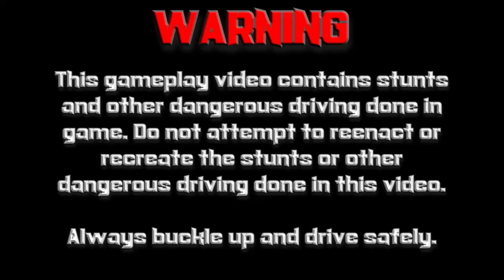Burnout 2: Point of Impact (GCN) | Custom Muscle Gameplay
Thanks for all of the support for AmazingWizardStudios. This is some gameplay of the Custom Muscle in Burnout 2: Point of Impact on the Nintendo GameCube!

Information about Burnout 2: Point of Impact
Publisher(s): Acclaim Entertainment
Developer(s): Criterion Games
Initial Release Date: October 3, 2002
Platform(s): PlayStation 2, GameCube, Xbox

Follow AmazingWizardStudios on Social Media!